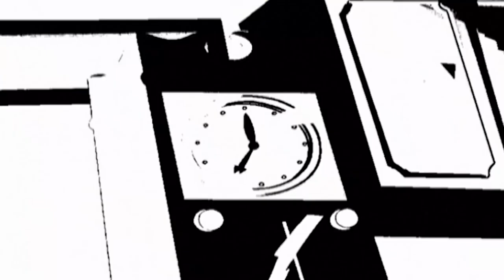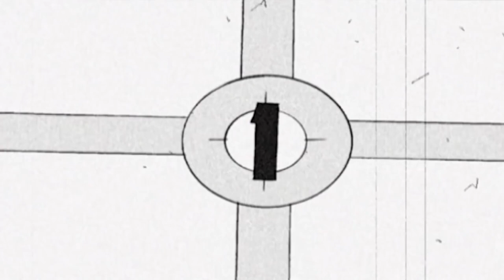Sabrina the Animated Series ✨ Full Episodes Compilation ✨ Cartoons For Children